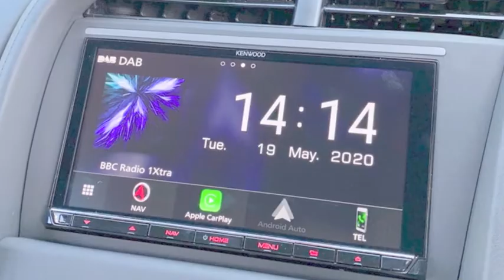Audi R8 Custom Stereo Fascia Upgrade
What B&B Audioconcepts Team Recommends for Audi R8 Custom Stereo Upgrade
This incredible piece of machinery, the Audi R8 just cruised in for a Custom Stereo upgrade. The factory installed Audi R8 head unit lacked a lot of modern features that are now available in after market Car Audio Systems. So this Audi R8 factory stereo was without Apple Carplay and Android Auto, meaning no connection to a mobile phone device was easy. Also the GPS system was outdated, Without a clear and strong signal, your device can't accurately establish your location. Lack of DAB radio and USB connectivity added further to the inability of the factory Audi R8 stereo.

The B&B Audioconcepts Team recommended one of the best after market custom head units by Kenwood, the DNX9190DABS High Definition Multimedia Navigation System. As per the owner request we also managed to fully integrate the existing B&O speaker setup to work with the Kenwood 9190DAB. Steering wheel controls were also fully integrated to work with the new Kenwood 9190 system. The Audioconcepts Team also managed to fully integrate the Audi reverse camera into the new Kenwood head unit. To fully blend the custom after market stereo into the Audi interior and give a factory finish the Audioconcepts Team designed a 3D printed fascia panel to add the final touches to this incredible install.